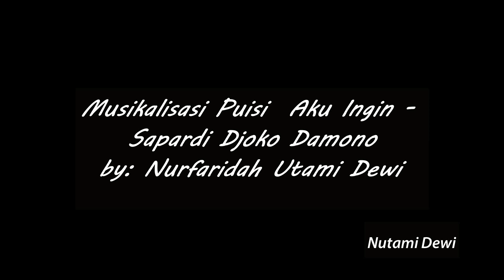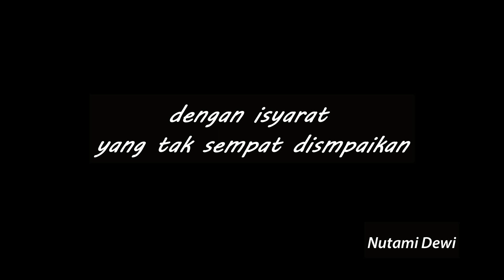Nutami Dewi - Aku Ingin (Musikalisasi Puisi Sapardi Djoko Damono)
Aku Ingin
Karya: Sapardi Djoko Damono

Aku ingin mencintaimu dengan sederhana
dengan kata yang tak sempat diucapkan
kayu kepada api yang menjadikannya abu

dengan isyarat yang tak sempat disampaikan
awan kepada hujan yang menjadikannya tiada

Puisi: Sapardi Djoko Damono
Arranger, vocal, music: Nurfaridah Utami Dewi